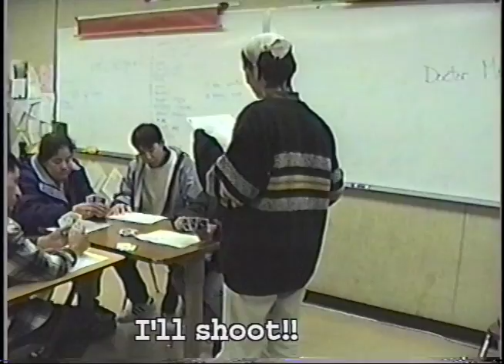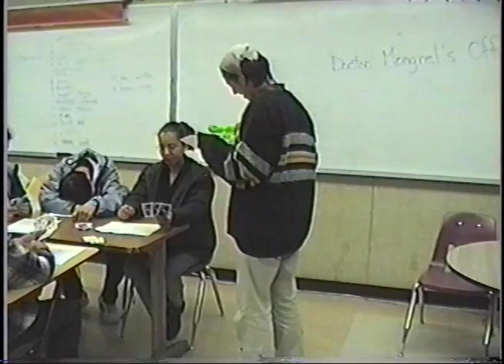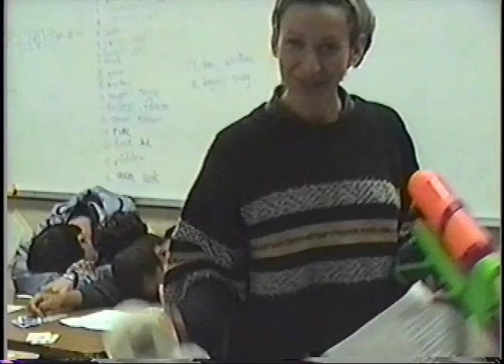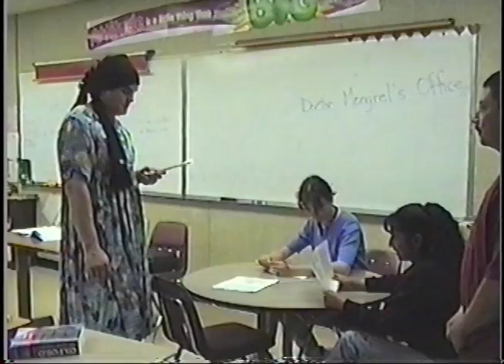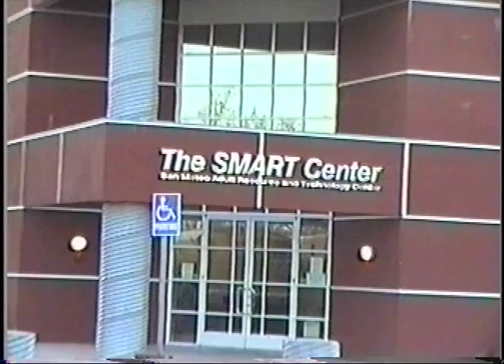Our Variety show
San Mateo Adult School night students perform various short skits in this 8 minute video.